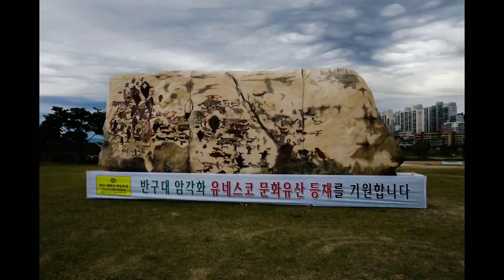★멋진 사진작품구경오세요(용,반구대암각화,구름,고래,연등)-김석기 작품